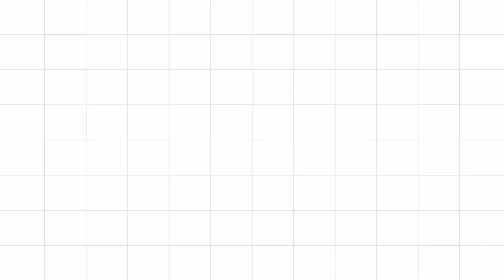Haldi me pohchi late se|| Dance karte karte hua pair me dard|| LifestyleWithSanchayita